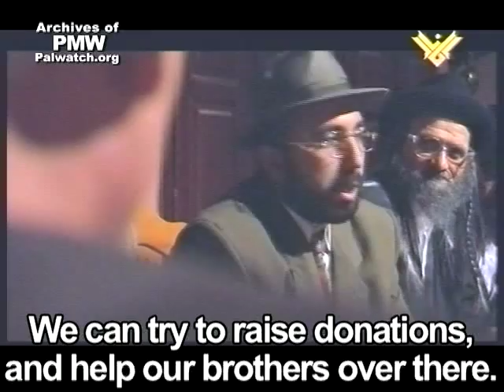Syrian drama series - Secret Jewish government: We must help Hitler destroy the Jews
Syrian drama series, broadcast on Al-Manar (Hezbollah), Nov. 2003; Channel 2 TV (Iran), Sept. 2009:

Syrian series broadcasts libel that the Jews helped Hitler during the Holocaust in order to force Jews to immigrate to Palestine.

Leader of meeting: "We must help Hitler destroy the Jews, because this is the only way to drive the Jews in the countries which haven't been occupied by Hitler, to immigrate to the Promised Land."
Member 1: "Isn't there another way to draw them to the Promised Land, other than destruction?"
Leader of meeting: "To my sorrow, no.  Because there is no Jew living a comfortable life, who would consider coming back here [Land of Israel] unless he is convinced that otherwise he may be destroyed. Let us cooperate to increase the destruction so in the end, we will realize our dream to establish the great empire in the Promised Land."
member 2: "We can try to raise donations and help our brothers over there."
Leader of meeting: "With the sum of money that Hitler is demanding, we can help ten million Jews emigrate from other countries, instead of the thousands in his [country]."
Member 2: "From your words I understand that increasing the number of Jews in the Promised Land is more important than saving the innocent ones in Germany?"
Leader of meeting: "Of course, there is no doubt. Any cow in Palestine is more important than the Jews of Germany."